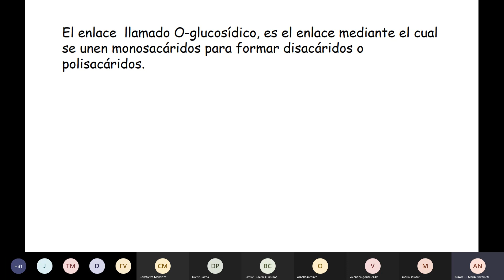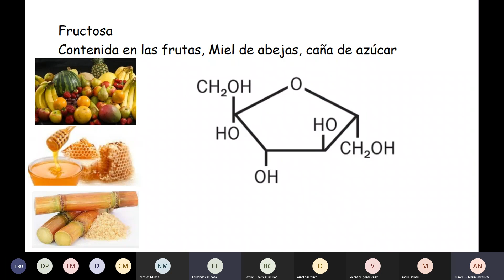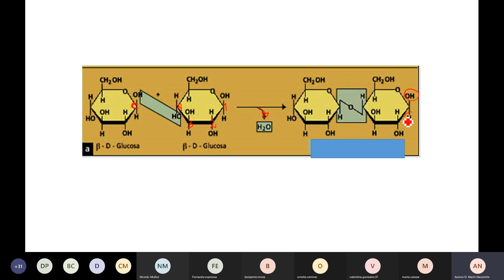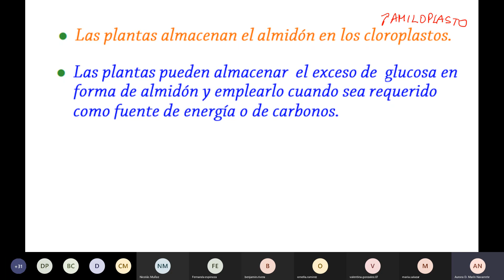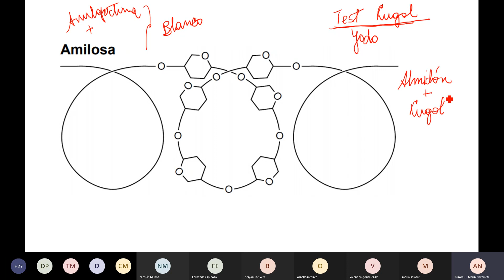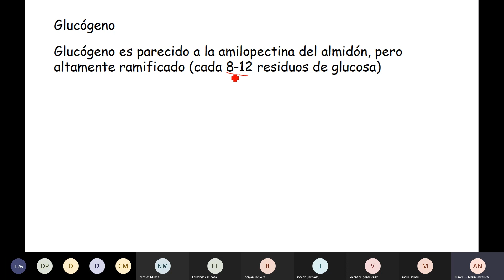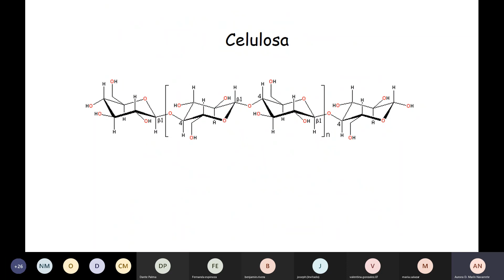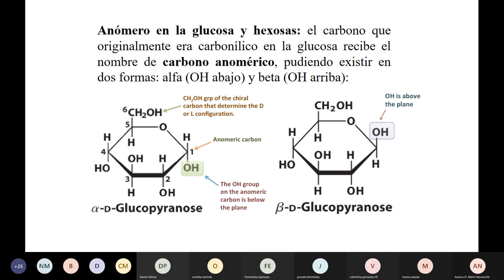Biomoléculas Clase 2 (glúcidos PARTE 2)